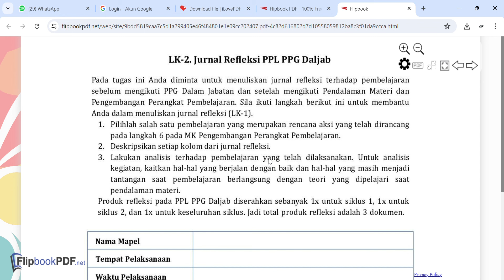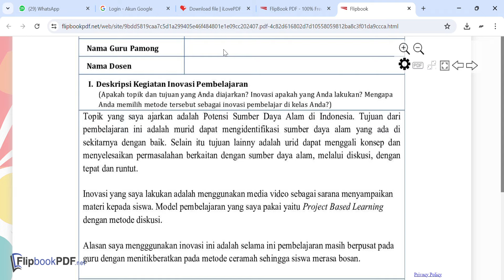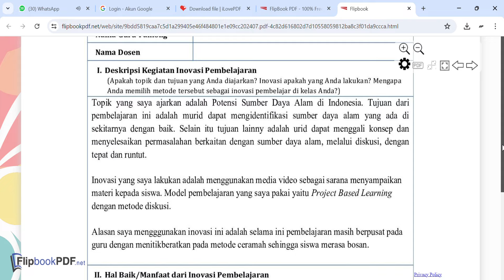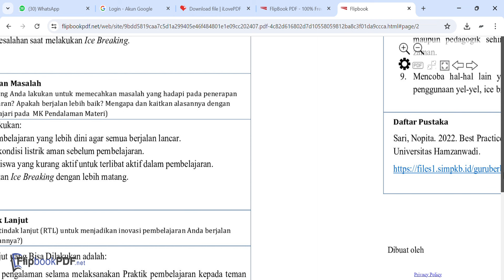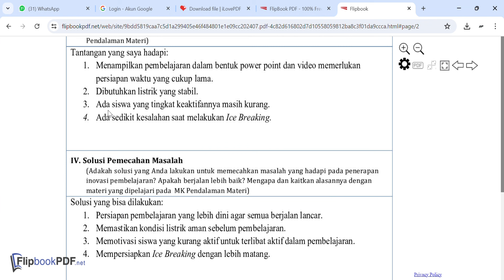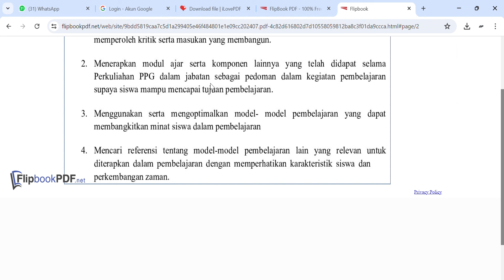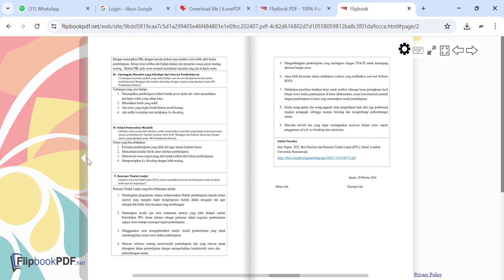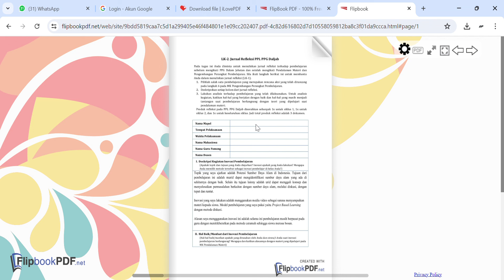Contoh Jurnal Refleksi PPL PPG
Info Pelatihan Guru gratis bersertifikat berbagi info tentang: Contoh Jurnal Refleksi PPL PPG. bagi yang memerlukan File silakan komen, like, and share. dan jangan lupa Subscibe dan klik lonceng supaya tidak ketinggalan info.